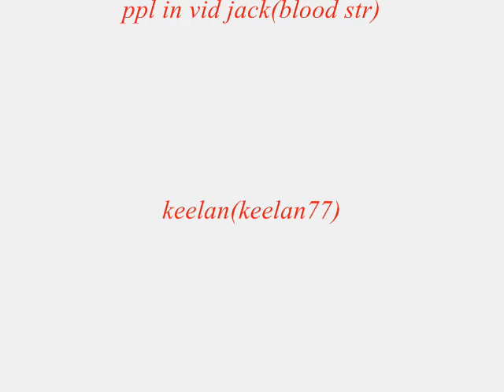my cw vid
my nad some m8s going cws

--- phat p hat noob nard lol lmao zezima --

Runescape quest mmorpg online game zezima uloveme pk own f2p p2p pwn noob mage magic range warrior sword shield bronze mithril steel iron rune dragon boots god wars varrok falador lumbridge law earth fire water music video glitch hack scam froob choob lol lmao rofl plox haha bank lobster zamorak guthix saradomin inventory map jagex interview tutorial island camp arena holy pure redone in the black knight wizard elvemage theoldnite tyvak519 vinchenz900 castle wars duel arena warrior guild cooking crafting prayer skill cape attack defence 99 strength firemaking fm woodcutting wc fishing shark runecraft runecrafting nature nats abyss staff barrows ahrim dharok karils torag hammer chest drop loot slayer whip 2h funny game energy setting item guardian solo fletching willow tree ent random event gnome ball wise old man party hat purple blue white yellow red santa halloween mask 3rd age kiteshield kite glove update ltd forum mil million gp party edjville highscores ancient ice barrage luner desert treasure crossbow tele alching teleing smithing mining gold granite rockshell anvil bar account recovery world load loading music pass password user username friends list stat stats point protect teleother clan chat ignore log out dance emotion green hitpoints agility monkey madness ape toll herblore potions pots theiving guard farming herbs garden construction house player owned poh hunter mini game horror from the deep mystic cat bob store general arrow knives plate helm helmet wepon obby ring necklace iban skirt skychi ham cape dragonfire wild wilderness scimi long yew money cash studded banner new plox please splitbark robes heros legends hero legend champion slay under over sweet awesome amazing ownage pwnage free stuff drop party game stupid dam fuck gay decorative godsword hat rsmv forging dueling dds dagger poisen glory ammulet stink how much nvm no yes everyone message pm me dark bow monster beserker nice leet wtf omfg omg stray dog new update brb holiday vlog blog maplemountains sladeakakevin dark arm 3 door black light town city king queen gnome ogre dwarf chicken suit each summoning nercychlidae kalaphite selling buying 2 claw cannon death mace vambraces longbow bait newb (u)zombie secret robin vinchenzo900 v1nch3nz0 Flame 105 made this egg christmas easter bunny massive full guild massacre n0valyfe 1st 2nd 3rd cheat battle mod hellomiss 126 bots autoer autominer autofighter autofisher autowoodcutter subscribe stake staking world of warcraft guild wars trimmed (t) (g) combat character guide fire flame email e mail censor Kids Ranqe lexmark78 main duriel321 rich rare phat road kill killing yogosun yogosun2 pk hit wildy war billy talent my chemical romance scat man acdc rush queen avril lavigne xxx sex hot videogame video computer comment maul productions hi hello my is preview date free rs rsc classic walkthrough walk through first second third planet hell nightwish interview poon linkin park nirvana total ultimate win fight caves plz blood ko hacked max merchant millions explain Recipe for Disaster pro wow players player full Discontinued requirments require vid month year day hour minute second speak special song clue scroll treasure trail treasuretrails cluescroll simple plan andrew gower version real life rl banned ban black mark trial ass joke retard maplestory watching watch spam log price overprice teleblock club full edgville fat wrecked fatwrecked xgen20o4 hard easy ez jad bored hilt shard auction